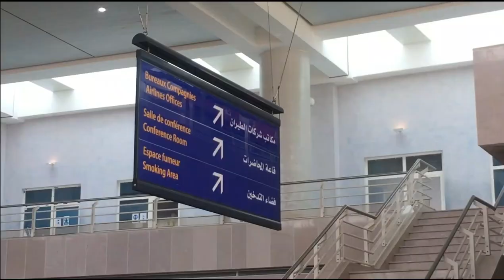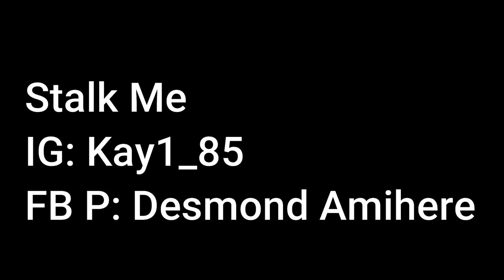🇩🇿ANCIENT SHIP in SKIKDA | ALGERIA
Thank you for clicking on this video. I hope you enjoy it and have an amazing day/night.

Welcome to Good Energy Everywhere Family XOXO

Facebook Desmond Amihere